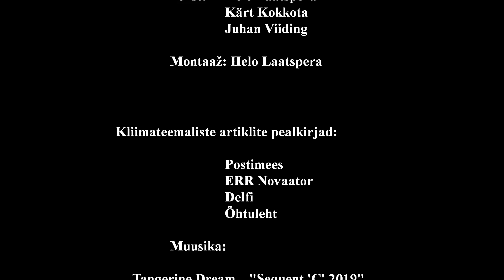Helo Laatspera ja Kärt Kokkota - "Mis on see inimese osa selles laias ilmas"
Üks kolmest võidutööst MTÜ Mondo kliimamuutuste teemalisel loovkonkursil 2021.

Töö autorid: Helo Laatspera ja Kärt Kokkota: "Meie teose eesmärk on panna vaatajaid mõtlema selle üle, milline on inimese roll maailmas. Miks me peame ennast erilisteks? Miks me oleme kaugenenud loodusest ning kas see on vältimatu või tagasipöördumatu? On oluline mõista, et kliimasoojenemine ei hävita ainult koralle, vaid osa inimestest ja nende olemusest, isegi kui me suudame luua elu Marsil."

Konkurss on osa MTÜ Mondo projektist 1Planet4All, mida kaasrahastavad Euroopa Komisjon ja Eesti välisministeerium arengukoostöö ja humanitaarabi vahenditest.